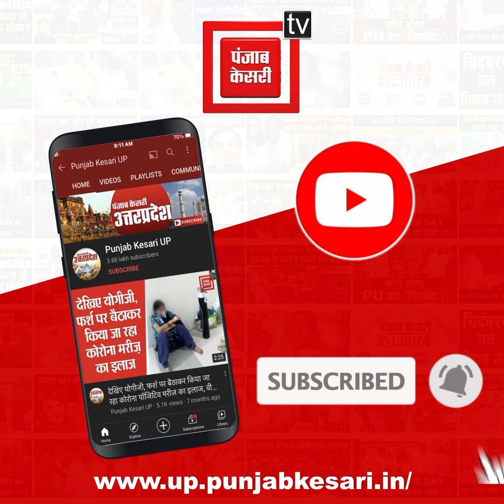अतिक्रमण हटाने को लेकर जमकर बवाल, POLICE TEAM पर हमला- दारोगा को बंधक बनाया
With the fierce uproar over the removal of encroachment, people attack the police team and keep an Inspector hostage.

फर्रुखाबाद में अतिक्रमण हटाने को लेकर जमकर बवाल हुआ. जहां पुलिस लाइन रोड पर बने अवैध मकान और दुकान तोड़ने को लेकर पुलिस और कब्जा धारकों में जमकर नोकझोंक और हाथापाई हुई... पुलिस ने बवाल कर रहे लोगों को हिरासत में लेकर कोतवाली भिजवाया. आपको बताते चले जिला जेल चौराहे से लेकर पुलिस लाइन रोड पर वित्त विकास निगम की जमीन पर लोगों ने अतिक्रमण कर रखा है... जिला जेल चौराहे से लेकर पुलिस लाइन रोड पर सरकारी जमीन पर लगभग 36 दुकानें और मकान अवैध रूप से बने हैं... उन्हें हटाने के लिए दो दिन पहले अल्टीमेटम दिया गया था .लेकिन लोगों ने मकान और दुकान नहीं तोड़ी... सुबह सिटी मजिस्ट्रेट दीपाली भार्गव, पालिका ईओ रविंद्र कुमार भारी पुलिस फोर्स के साथ बुलडोजर लेकर पहुंचे ..तो बवाल हो गया. एक मकान व दुकान मालिक ने पुलिस पर सरिया से हमला कर दिया...साथ ही एक दरोगा को अंदर कमरे में बंद कर दिया गया. जिसके बाद पुलिस ने आनन-फानन में दो लोगों को हिरासत में लेकर कोतवाली भिजवाया..पुलिस लाइन रोड पर दो पीएम आवास भी बने हुए हैं. जिनको तुड़वाने का काम किया जा रहा है. लोग गिड़गिड़ा रहे, रो रहे, विनती कर रहे है. लेकिन उनको बख्शा नहीं जा रहा है. लोगों का कहना है कि वे मजदूरी करते हैं. जैसे तैसे प्रधानमंत्री आवास मिला था... अब उसे भी तोड़ा जा रहा है... अब वह कहां रहेंगे.